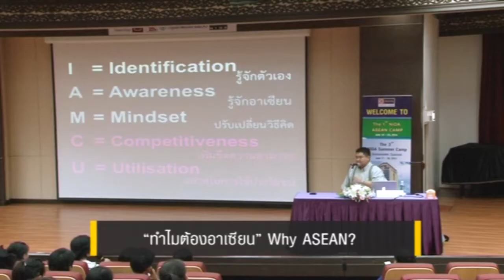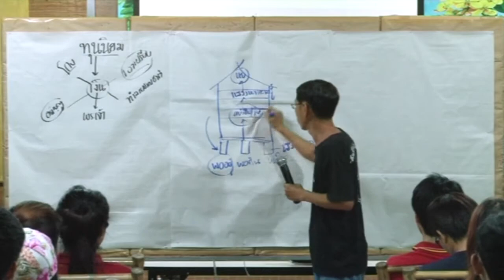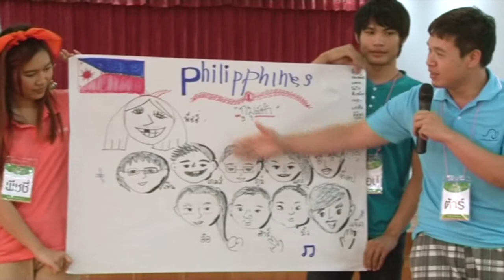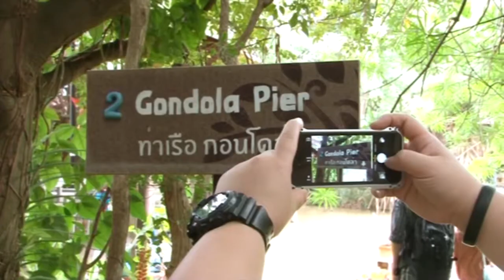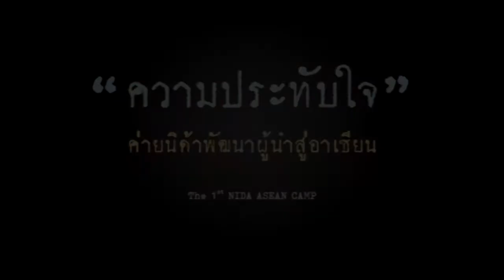NIDA Camp #1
ค่ายนิด้าพัฒนาผู้นำสู่อาเซียน ครั้งที่ 1
17 - 22 มิถุนายน 2557